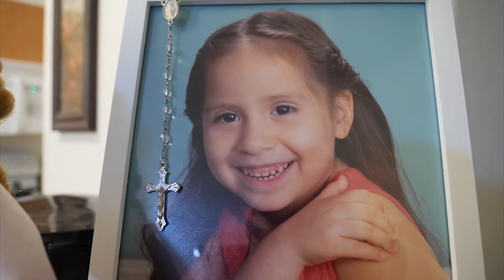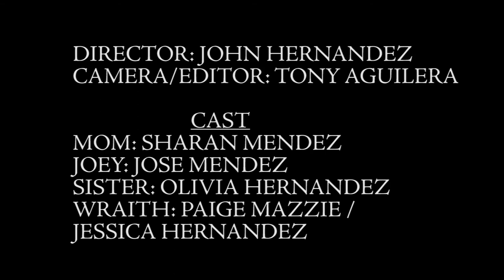Wraith MyAnnabelleCreation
"A little girl has gone missing and her mother is about to find out what's responsible..."

This was my entry for the MyAnnabelleCreation contest. Although, I didn't win and I'm aware of the myriad of issues that the short has I had such an incredible experience making it. I won't make excuses for why I couldn't perfect this little film, but it has reinvigorated my passion for film that I haven't had in quite sometime. Life can get away from you but I enjoyed the whole process so much. I had an incredible crew who I am indebted to. Until next time... hope you enjoy! 😊